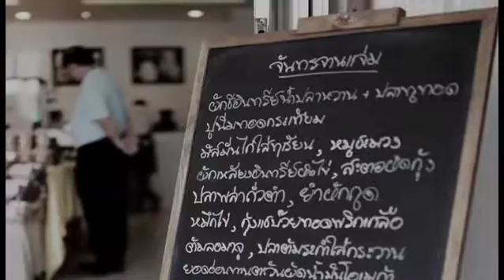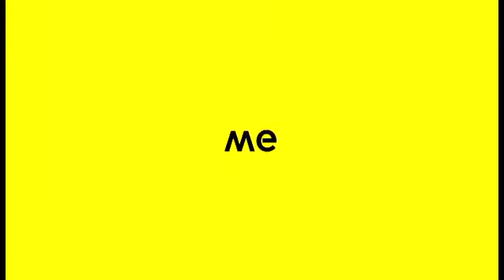พอแล้วดี The Creator: คุณต่อ จันทรโภชนา จ.จันทบุรี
จันทรโภชนา (จันทบุรี)
ร้านอาหารพื้นเมือง ที่ใส่ความคิดสร้างสรรค์ประยุกต์ผลไม้พื้นเมืองในการผลิตสินค้าและบริการ จนเป็นเมนูที่น่าสนใจอย่าง มัสมั่นทุเรียน ยำมังคุด ที่สร้างแรงดึงดูดให้คนมีความสนใจจังหวัดจันทบุรีมากขึ้น จากที่เคยเหนื่อยเพราะความไม่พอ ก็มาสุขเมื่อพบกับความพอ มาดูเรื่องราวของธุรกิจร้านอาหารที่เคย “ไม่พอ” แล้วจึงรู้ว่า “พอ” ดีอย่างไรกัน